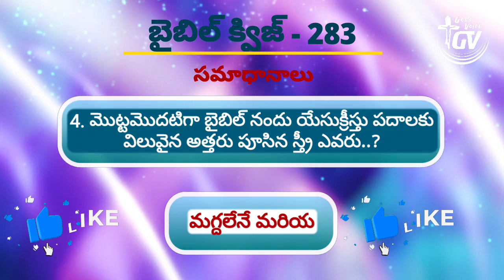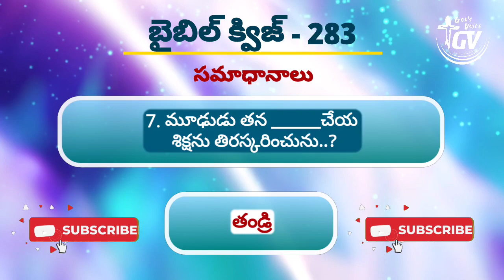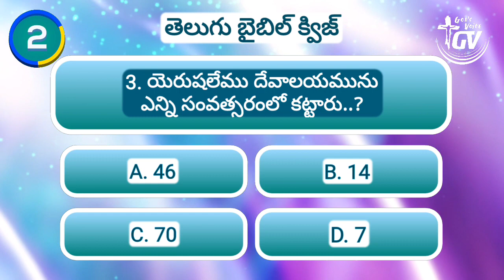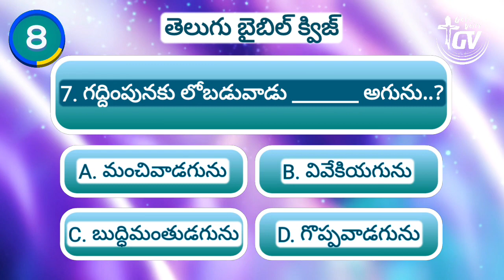Telugu Bible Quiz || Episode 284 || God's Voice Channel || తెలుగు బైబిల్ క్విజ్